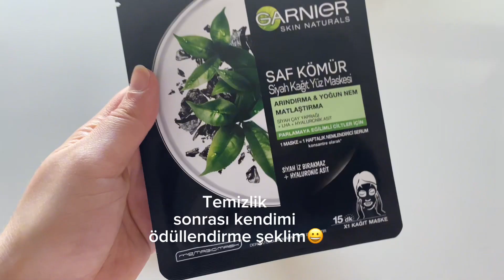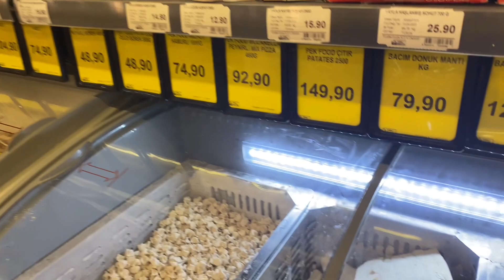Temizlik , deniz Ilgaz , çamaşır makinesi 🤣